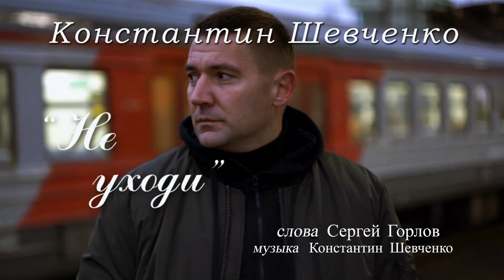Константин Шевченко - Не уходи (Official Video)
Константин Шевченко - Не уходи
(муз.К.Шевченко, сл.С.Горлов)